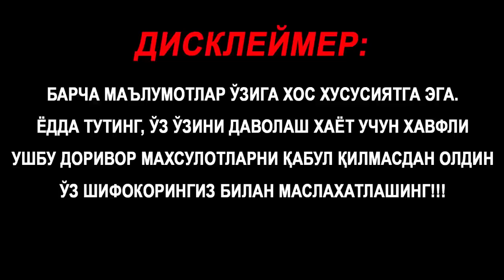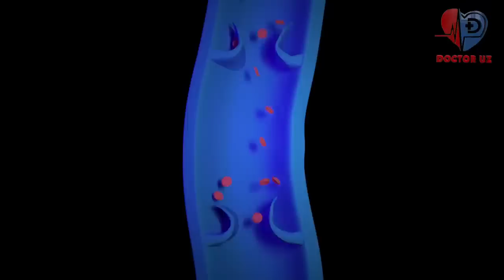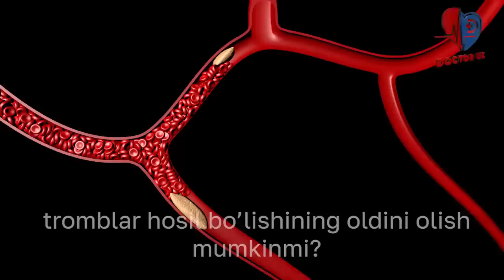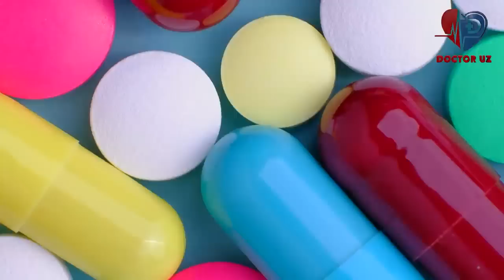БУНИ ИСТЕЪМОЛ ҚИЛИБ ТИРИЛАМАН. ДАВЛЕНИЕ НОРМАЛЛАШАДИ, ТРОМБЛАР ЭРИБ КЕТАДИ